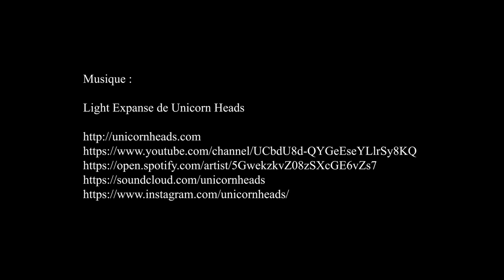Les 3h du GARAC 2022 - Argenteuil mai 2022